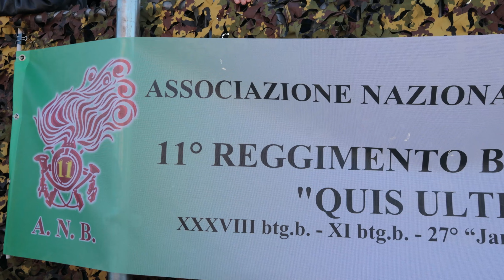𝐀𝐯𝐯𝐢𝐜𝐞𝐧𝐝𝐚𝐦𝐞𝐧𝐭𝐨 𝐚𝐥 𝐂𝐨𝐦𝐚𝐧𝐝𝐨 𝟏𝟏º 𝐁𝐞𝐫𝐬𝐚𝐠𝐥𝐢𝐞𝐫𝐢 𝐎𝐫𝐜𝐞𝐧𝐢𝐜𝐨 𝐒𝐮𝐩𝐞𝐫𝐢𝐨𝐫𝐞 (𝐏𝐍) 🇮🇹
Nella  sede di Orcenico Superiore dell’11º Reggimento Bersaglieri, si è celebrato il 7 ottobre 2022, con una suggestiva cerimonia, il passaggio delle consegne tra il Col. Diego Cicuto che lascia il Comando del glorioso 11º Reggimento Bersaglieri e il subentrante Col. Gabriele Vacca. Un momento solenne arricchito dalla presenza di autorità religiose,  civili e militari e da tanti Bersaglieri in servizio.
Un grazie di ❤️ per la collaborazione al personale militare.